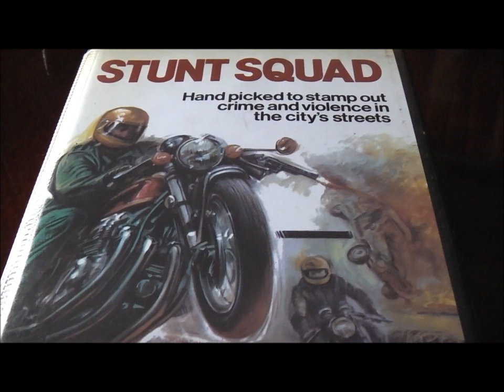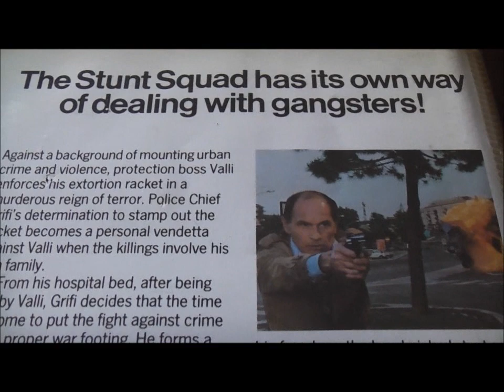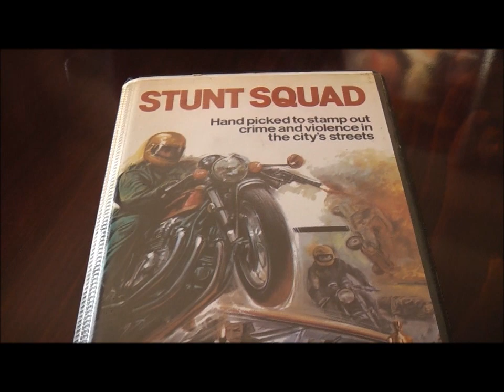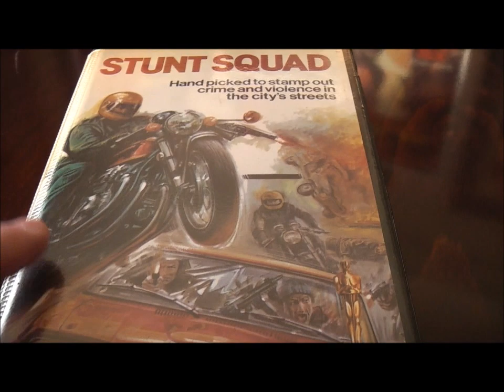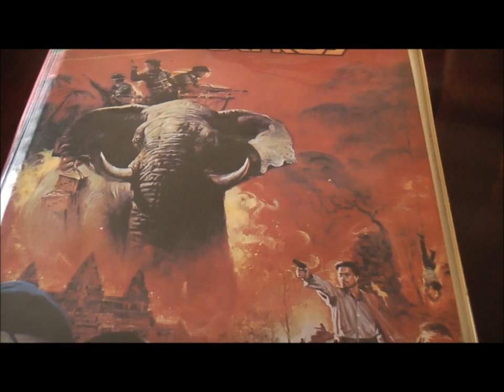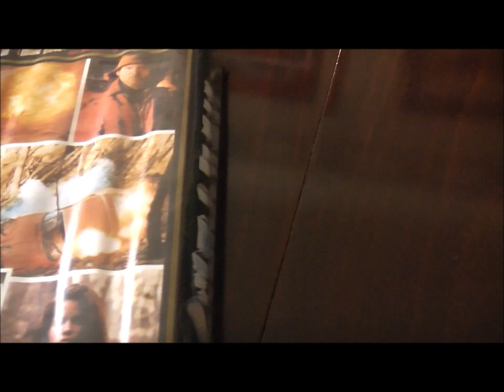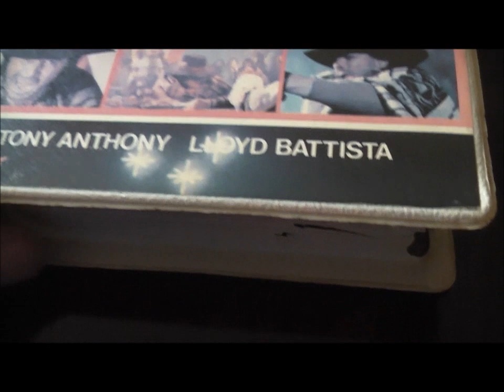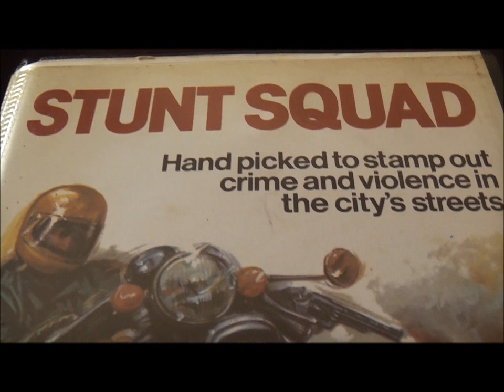Hard Action Euro VHS Goodness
Harkening Back To Showcasing Some Of The Awesome Hard Action Euro Movie Titles On VHS From The Seventies & Eighties. Also A Video Response To The Mighty Xtro The Mutilator Regarding The Superb Italian Euro Crime Action Film Stunt Squad. Do Be Sure To Check Out Xtro's Magnificent Movie Channel @